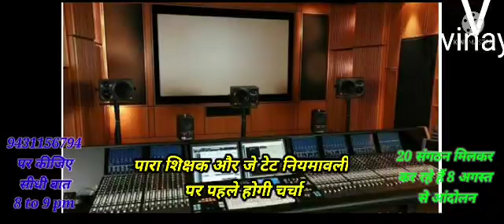Jtet latest।।para teacher latest।।tet news।।jtet 2016।।teachet niyamavli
Jtet_news#para_teacher_news#teachet_niyukti2016#teacher_rules_2021#jtet_exam_2021#cabinet_bathak^today